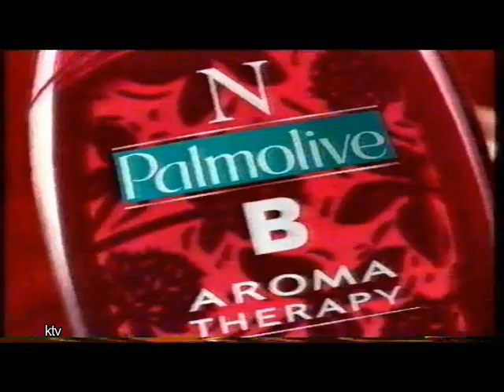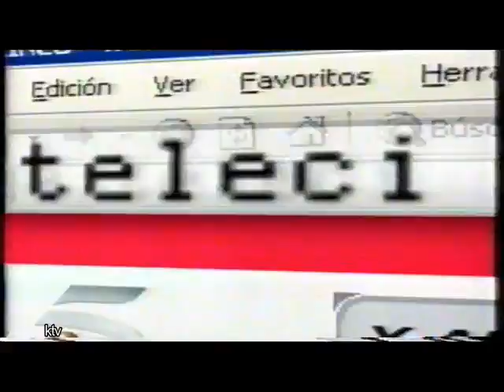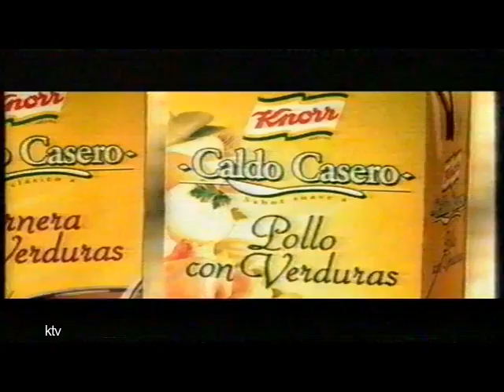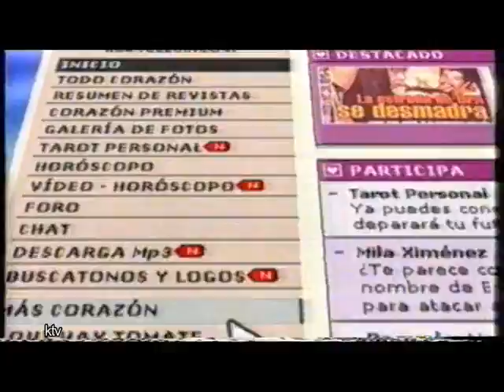Publicidad - Late Night TV España 2004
Bloque publicitario en el Late Night de España